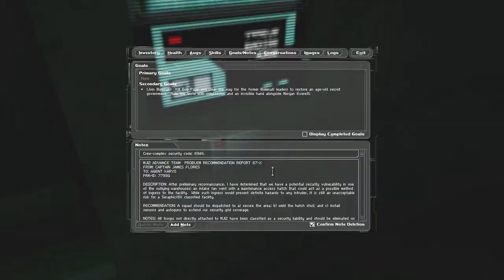Let's Play Deus Ex Blind 76 - Twitchy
I keep hitting the wrong button.